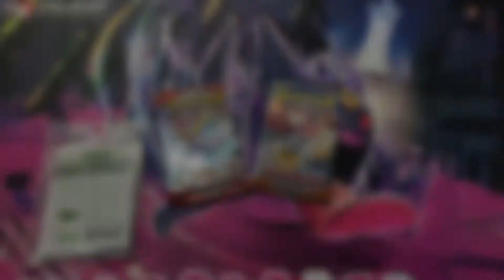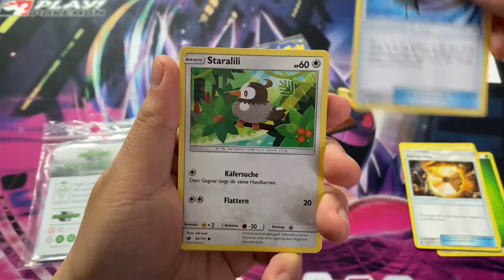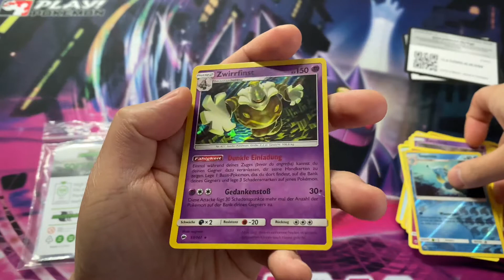Pokémon TCG | ASMR | ブースターパックを2つ開封しています。Crimson Invasion VS Burning Shadows | Free Online Codes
映像を楽しんでいただけたなら、次回もお会いできたら嬉しいです。

▶️  PIKACHU USE THUNDERBOLT! (Asher Postman Trap Remix) 🎵
Remixed by: Asher Postman